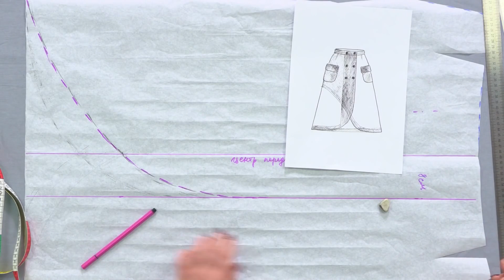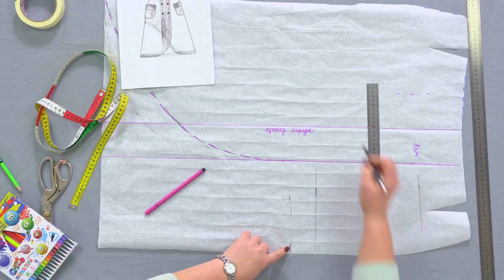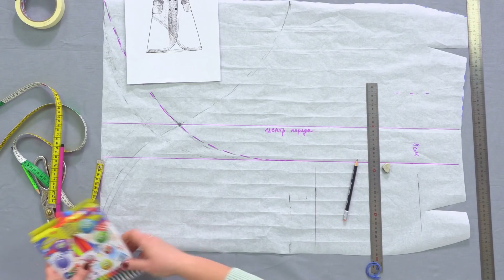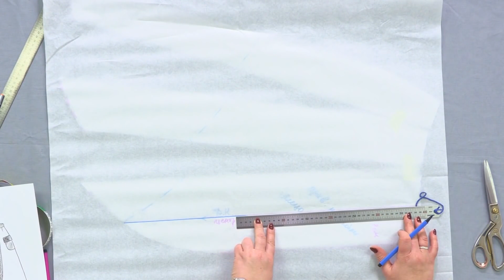Cucire una gonna svasata in organza con chiusura particolare sul davanti. Modellazione. Parte 1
Gonna a trapezio con chiusura doppia in organza.
Oggi iniziamo questa serie di video che ci avete tanto richiesti. Nel video di oggi vedrete come ottenere dalla base della gonna classica, una gonna svasata a trapezio. E non solo una gonna svasata ma con una chiusura doppia sul davanti molto particolare.
Seguite questa serie e vedrete che bel lavoro potremo realizzare.